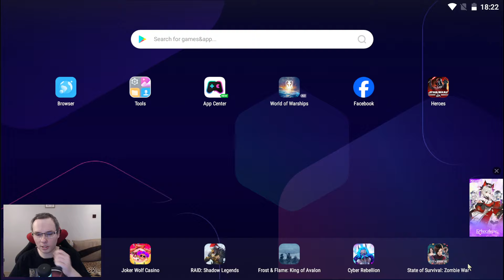Czy warto zacząć grać w Star Wars: Galaxy of Heroes w 2024 roku?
Masz pytania? Zadaj je w komentarzu.